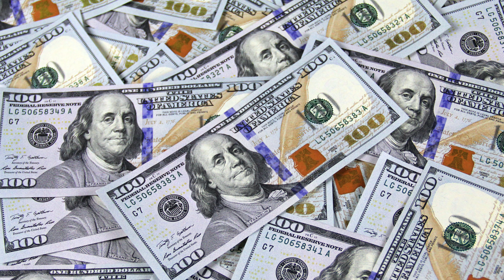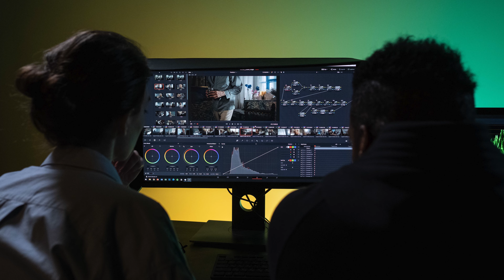The 5 WORST FILMMAKING MISTAKES You Can Make! (Video Filmmaker Tips)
These are the top 5 WORST Filmmaking Mistakes you can make, and how to avoid them!

TIMESTAMPS
0:00 - Overview: The five biggest mistakes you can make as a filmmaker
0:35 - Meet Rocky Jo (director / producer)
1:03 - Mistake 1 - Filming without a script, and why you should not do it
2:20 - Mistake 2 - Always do actions safely or someone will get hurt
3:20 - Mistake 3 - Not feeding your crew will get you blacklisted
4:00 - Mistake 4 - Biting off more than you can chew - know your role
4:48 - Mistake 5 - Treating people like crud. Do not be an a--hole.

ABOUT ROCKY JO
An award-winning video director and content producer based in Los Angeles. Some highlights:
• Worked with over +30 major brands (Logitech, GEICO, FTX, Grubhub, GM, Gatorade, + more!)
• 90+ vids directed & written
• 562+ vids produced
• 2 feature films directed & co-written
• Highest viewed vids:

Welcome to my Youtube! Where I explore: Filmmaking, Digital Marketing, & Content Creation. I create educational and entertaining videos in my free time to share my experiences and learnings over these things I'm passionate about.

Photos by

Vladislav Bychkov
Tim Bogdanov
Ian Stauffer
Jon Tyson
Elena Koycheva
Tim Mossholder
Thought Catalog
charlesdeluvio
Dan Cristian Pădureț
Yi Liu
Zak Neilson